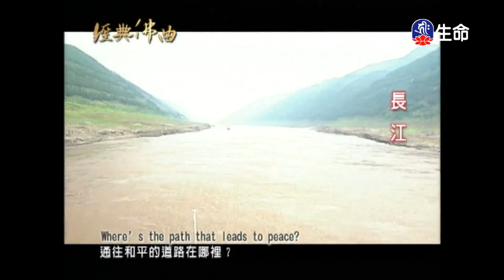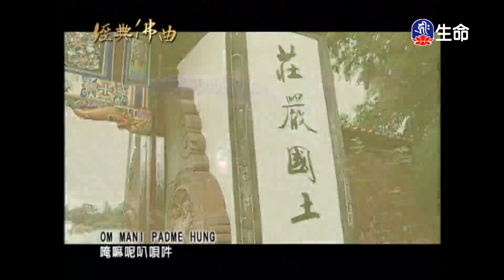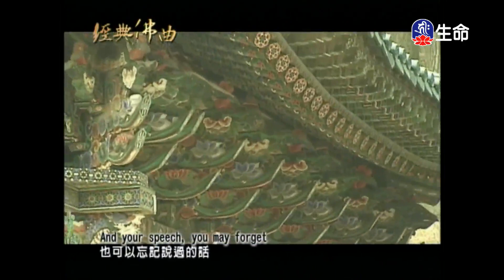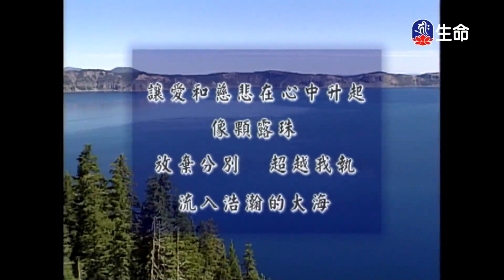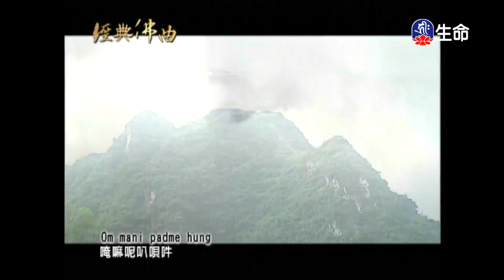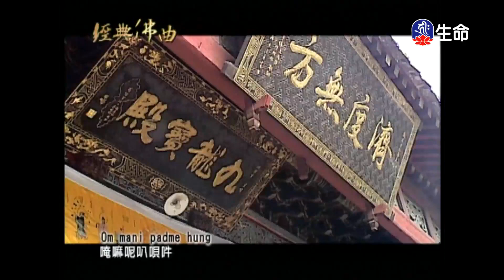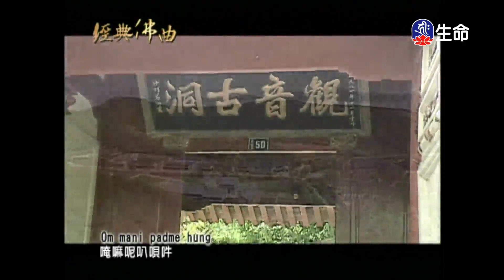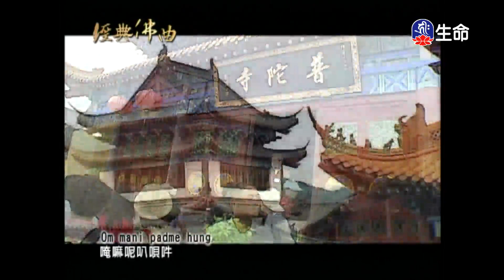經典佛曲(2)_經典佛曲_(lifetv_20231025_04:00)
Classic Buddhist Songs(2)_Classic Buddhist Songs_(lifetv_20231025_04:00)